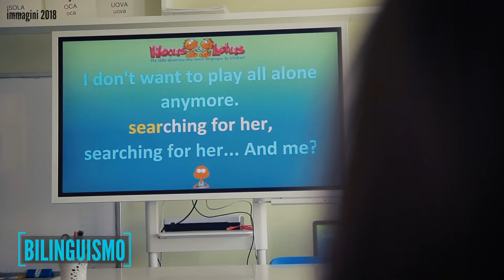Ripartiamo insieme! - Scuola Primaria Happy Child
In Happy Child abbiamo deciso di starvi accanto per affrontare insieme tutti i momenti delicati, di gioia o di insicurezza.
Ripartiamo insieme, diventiamo grandi insieme!